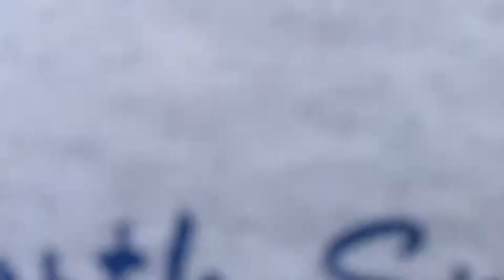Inside The Cello - Music Video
Let this video reach 40 likes.